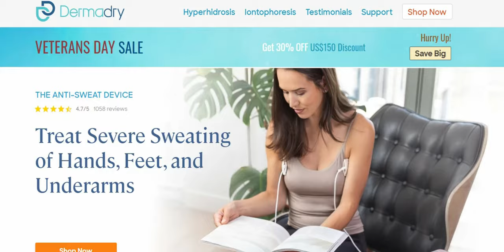Provo per la Prima volta la IONOFORESI!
Grazie per aver visto il video ❤Provo per la Prima volta la IONOFORESI!

🔴WELLNESS COACH🔴

➡️PER EDITARE
Filmora